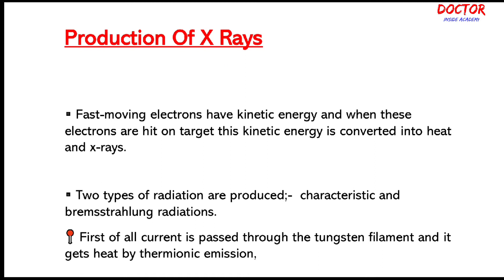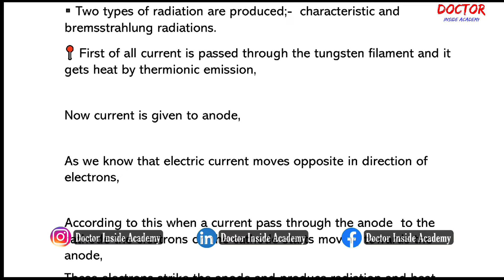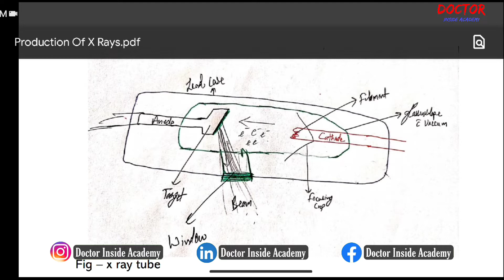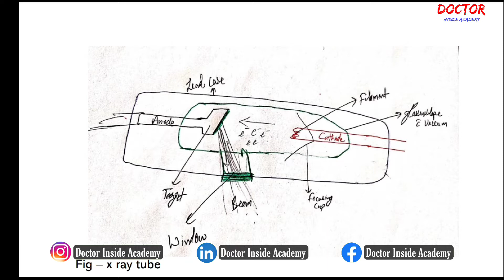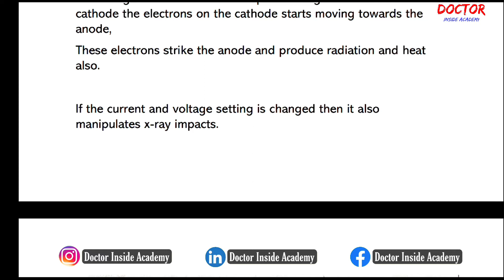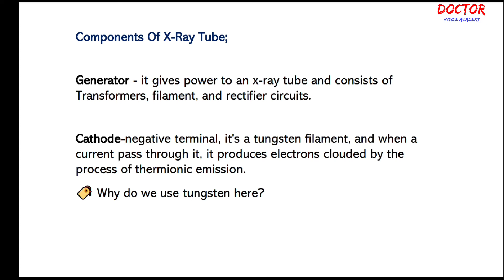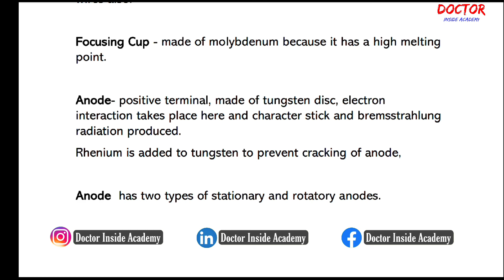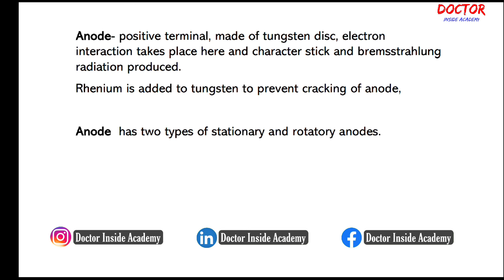Production Of X Rays | Basics Of X Ray | Part - 3 | Doctor Inside Academy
Production Of X Rays | X Ray Course | Part - 3 |  Doctor Inside Academy

1.  Production Of X rays ?,
2. Mechanism of x ray production  ?,
3. Production of x rays in Hindi  ?,
4. Components of x ray tube ?,
5.  x ray classes